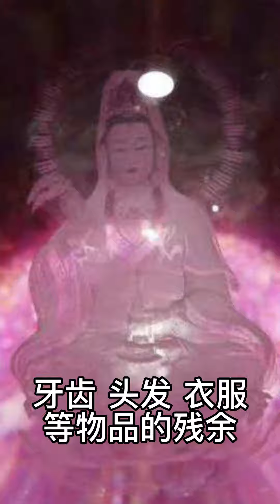什么是 舍利子 ？